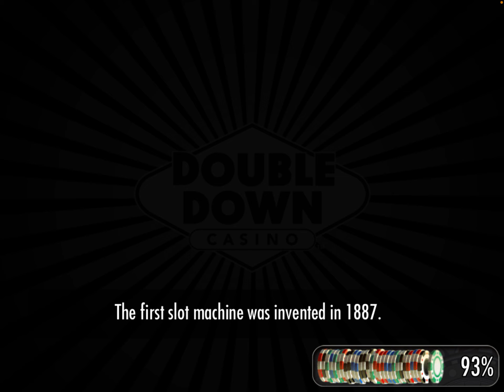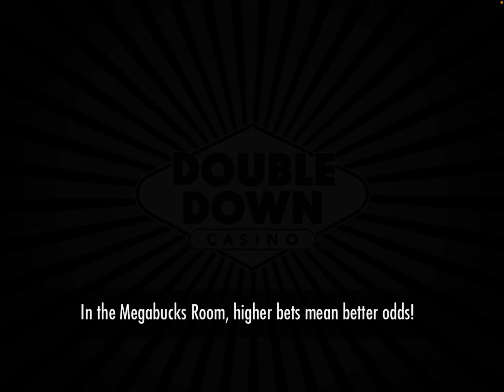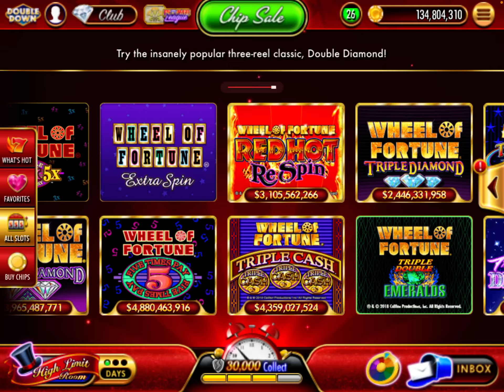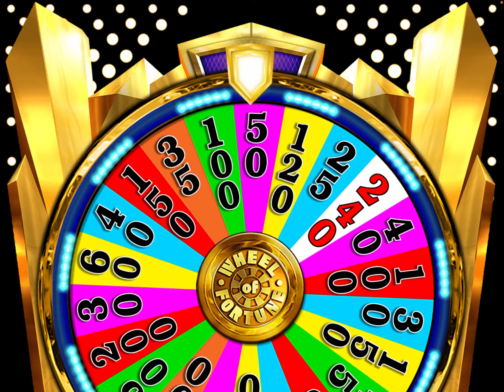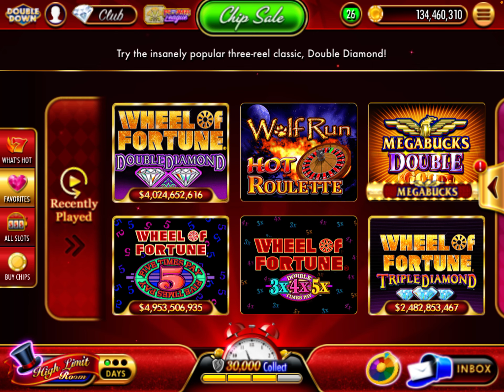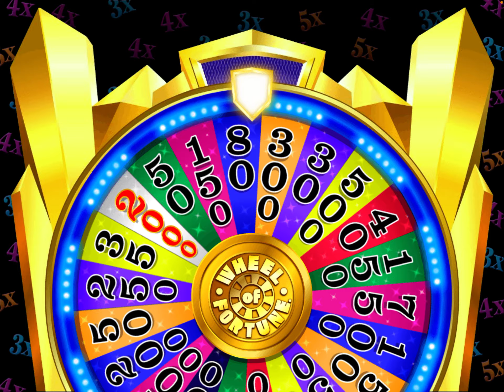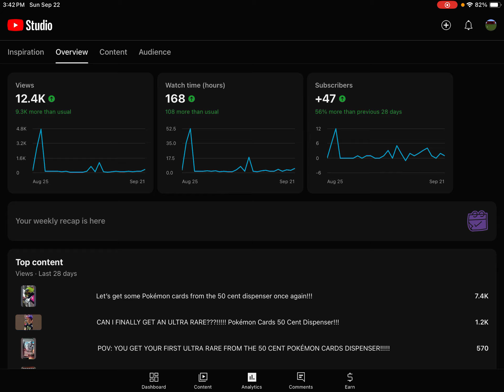100,000 VIEWS SPECIAL!!!!!!!! | DOUBLEDOWN CASINO 30 MINUTE CHALLENGE!!!!!!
Wow, words cannot describe the great feeling that is inside of me right now, hitting 1,000 subscribers and then this happening I’m the same year is insane. Just a little over a year ago we hit 50,000 views, but 100,000 already!? That’s crazy!!! I sincerely could not ask for a better community called the JRGSQUAD!!! This is me trying to get the biggest win in 30 minutes, once again all thanks to the whole JRGSQUAD!!! And as we always say, LETSGOOOOOOOOOOOOOOOO! YEAH!